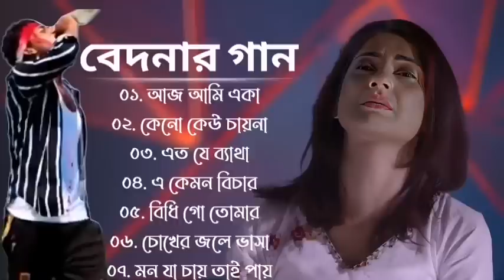Bangla Superhit Dukher Gaan || খুব কষ্টের গান || Bengali Nonstop Sad Songs।।@hitzgaan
Sad Songs,
দুঃখের গান,
কষ্টের গান,
বাংলা দুঃখের কষ্টের গান,
বাংলা কষ্টের ননস্টপ গান,
বাংলা মন ভাঙ্গা গান,
bangla dukher gaan,
bengali sad songs,
bengali movie sad songs,
মন ভাঙ্গা গান,
বাংলা দুঃখের ননস্টপ গান,
dukher nonstop gaan,
মন ভাঙ্গা ননস্টপ গান,
bengali alka yagnik sad songs,
bengali sad non stop songs,
bengali album sad songs,
kumar sanu sad songs bengali,
bengali superhit songs,
bengali nonstop songs,
bangla sad song,